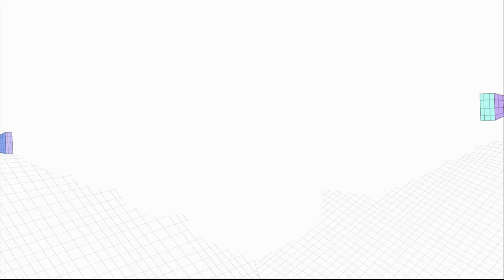ethRill web3 cityscape artwork loop